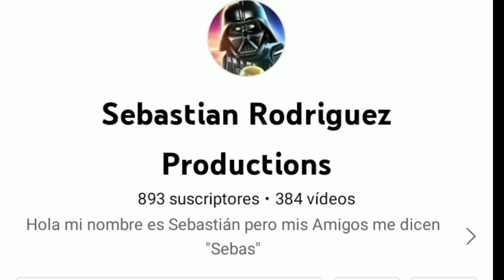Mi Reaccion al saber que llegué a los 893 Suscriptores 🤩🤩🤩🤩🤩🤩🤩🤩🤩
De verdad muchas Gracias por todo su Apoyo Chicos de verdad estoy muy Feliz 😁😁😁😁😁😁😁😄😄😄😄😄😄😄😄🤩🤩🤩🤩🤩🤩🤩🤩🤩🙂🙂🙂🙂